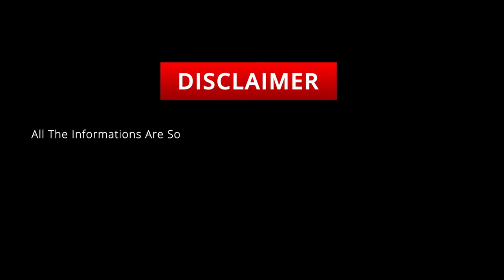Candice Huffine's Lifestyle, Biography, Boyfriend, Family, Height, Weight, Age ★ 2020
Candice Huffine (born October 15, 1984) is a plus-size model represented by IMG Models. A former teenage beauty queen, she signed her first modeling commercial contract in 2000 and has since crossed over from the commercial world into high fashion.